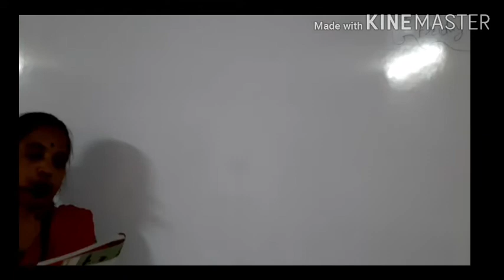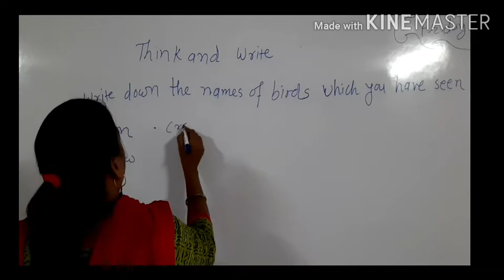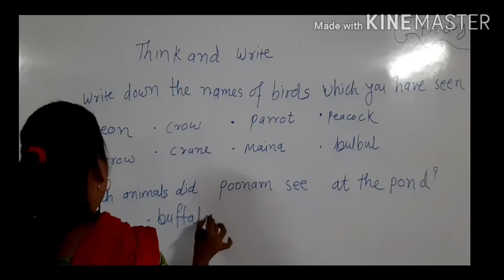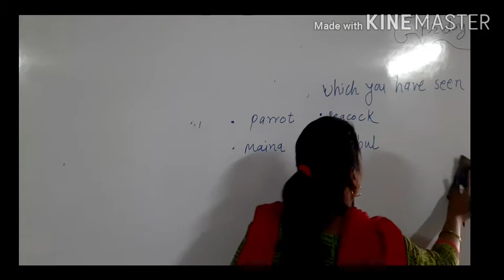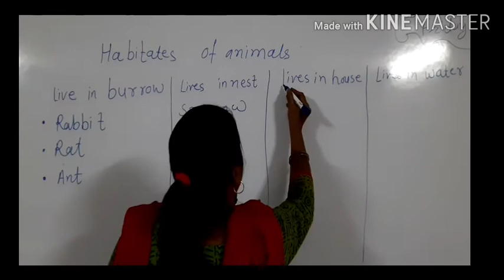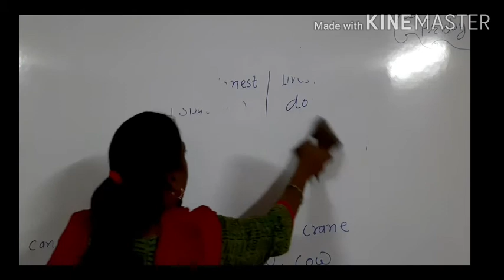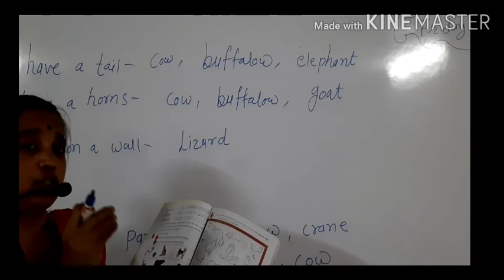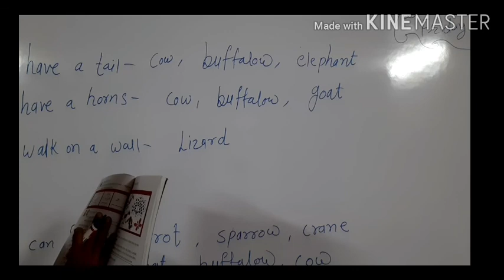CLASS 3 SUBJECT EVS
EDUCATIONAL CHANNEL
CLASS 3
SUBJECT EVS